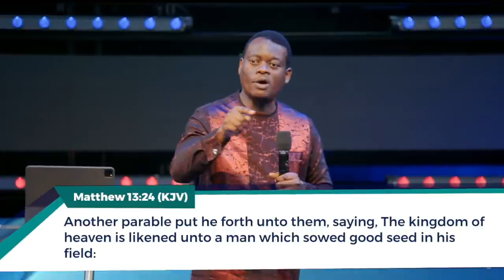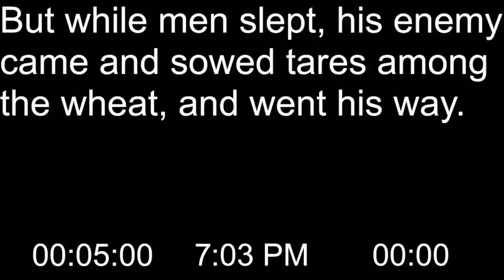THE SEASON OF WATCHMEN l APOSTLE AROME OSAYI